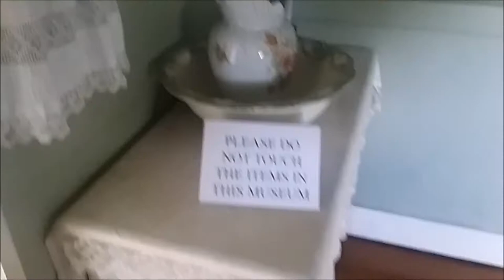Stone Cottage Return (Panmure Auckland)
I returned to the open day of the old stone cottage in Panmure,  Auckland. They have an open day every second Sunday of the month. Go check them out and support the history of the area.